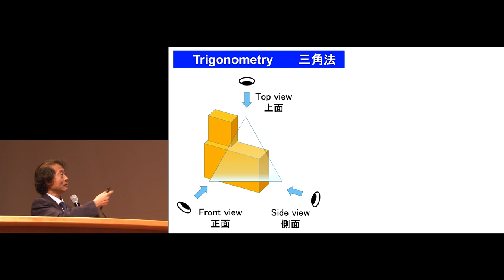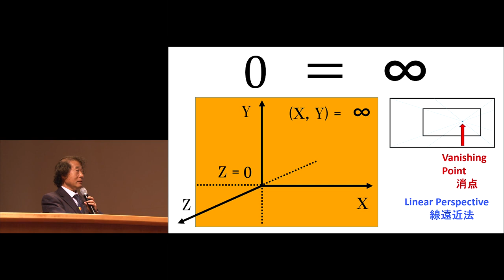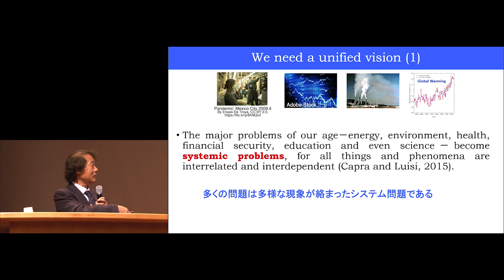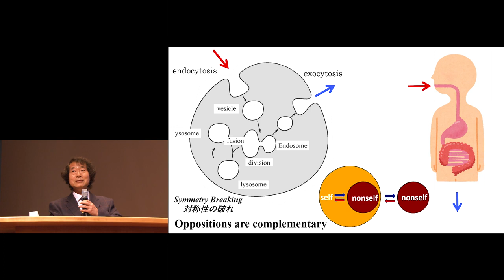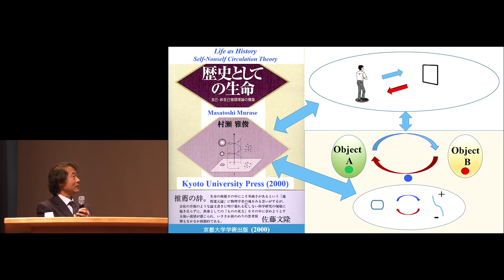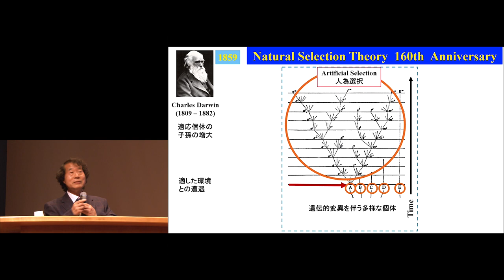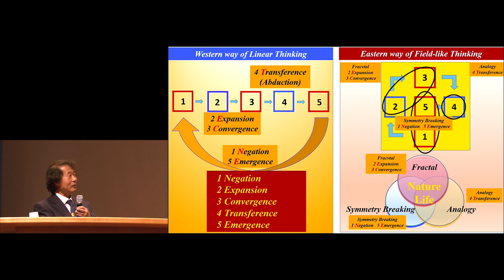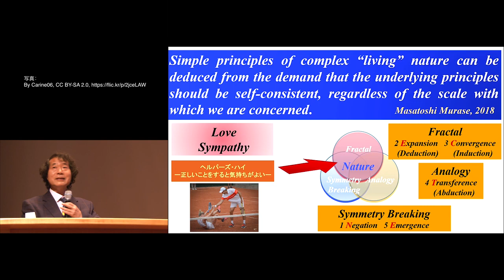京都大学国際シンポジウム 未来創成学の展望｜湯川秀樹ノーベル賞70周年に寄せて「生命現象の統一理論」村瀬 雅俊（京都大学 基礎物理学研究所 准教授）2019年10月26日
京都大学国際シンポジウム「未来創成学の展望」
京都大学ジュニアキャンパス “未来目標に基づく現状革新に向けて”【湯川秀樹ノーベル賞70周年、人類による月面着陸50周年に寄せて】

「生命現象の統一理論」
村瀬 雅俊（京都大学 基礎物理学研究所 准教授）

チャプター
00:00 | Oppositions are complementary
07:24 | We need unified version
09:32 | Evolutionary Perspective - Simple Solutions to Complex Problems -
16:49 | Five NECTE Principles
24:54 | A Grand Unified Theory of Life - The Self-nonself Circulation Theory -

2019年10月26日
京都大学 百周年時計台記念館 百周年記念ホール